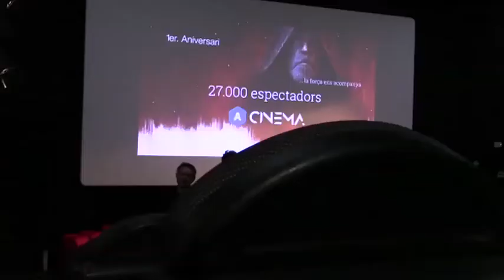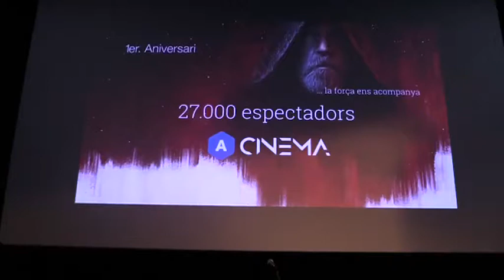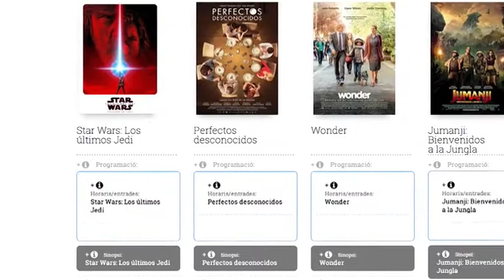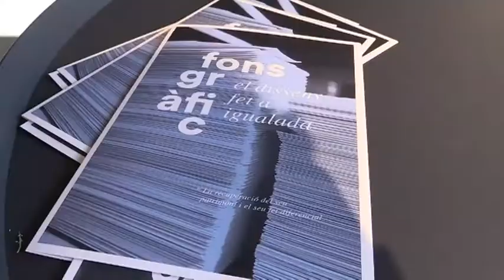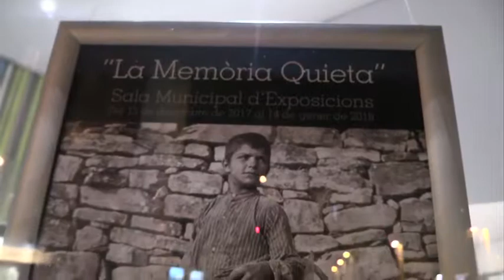Info Taronja 19-12-17